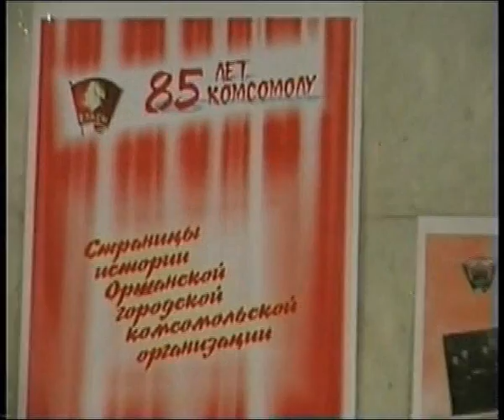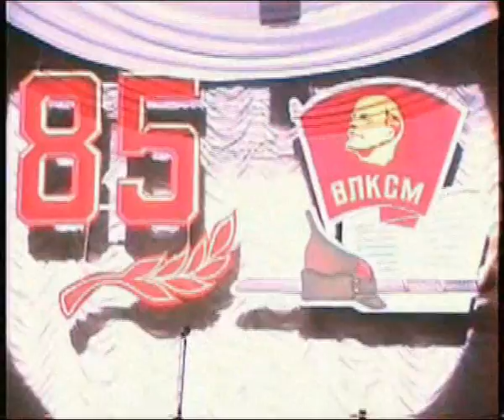85 лет комсомолу празднование в Орше 2003 год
полное изготовление видеофильмов, клипов, написание сценария, съёмка, монтаж, Навогонский Эдуард, Орша, история комсомола, воспитание молодежи, молодежь, юбилей, празднование юбилея, 85 лет комсомолу